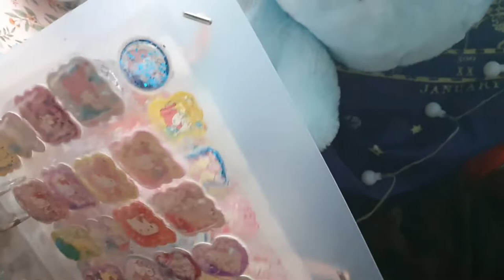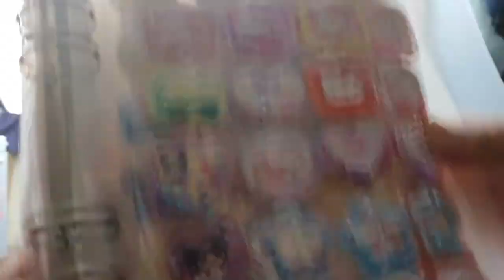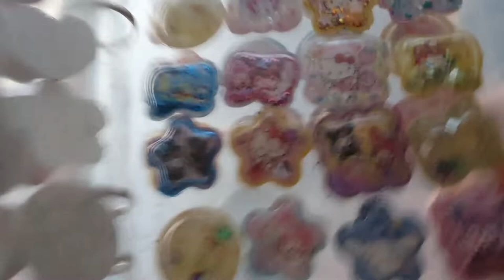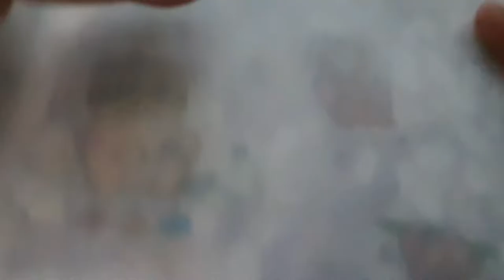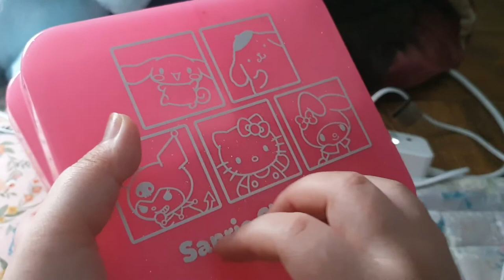새벽 asmr / 입체 스티커 흔들리는 소리 / three dimensional sticker shaking sound /